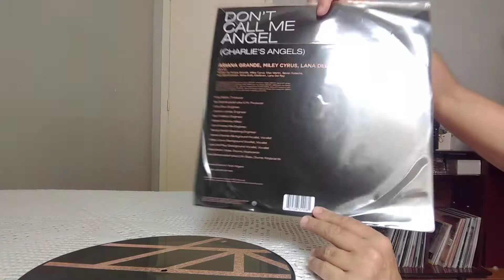Charlie's Angel DON'T CALL ME ANGEL - vinyl single - As panteras -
As Panteras - charlie's angel - DON'T CALL ME ANGEL - vinil